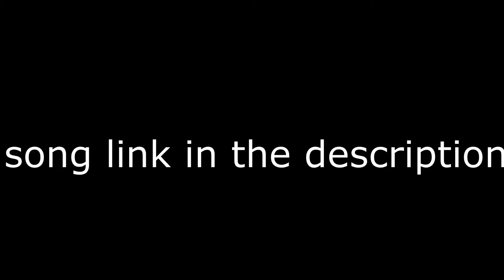Whoopty (A Brawlhalla Montage)